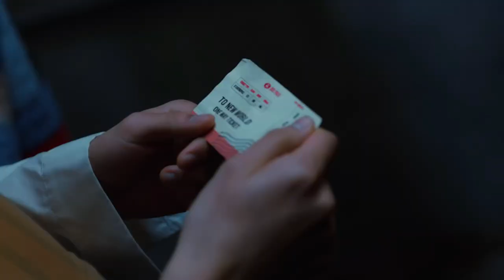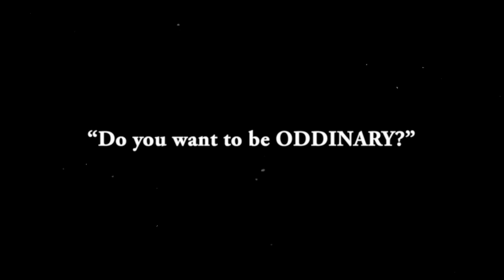Stray Kids ODDINARY Trailer Explored: An ODDINARY Comeback Theory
STRAY KIDS (스트레이 키즈) ODDINARY Trailer Explored: An ODDINARY Comeback Theory